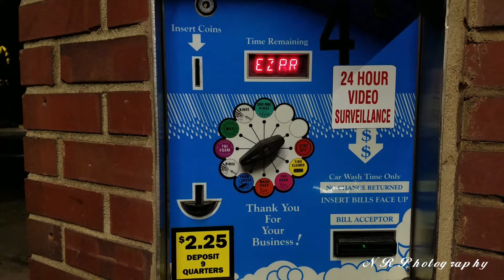1986 Toyota Pickup Movie